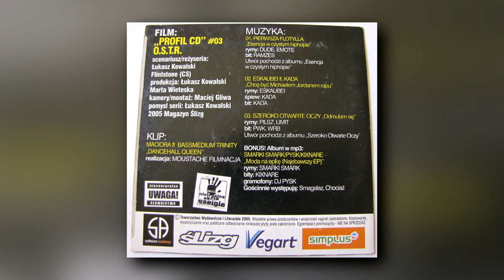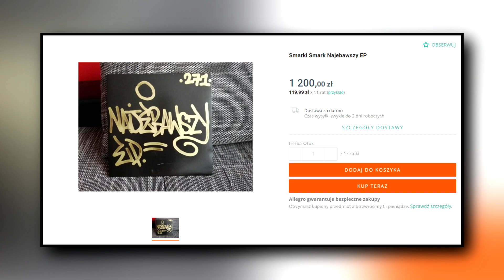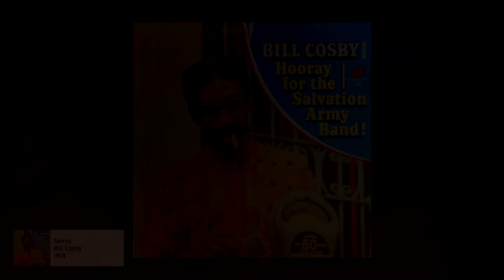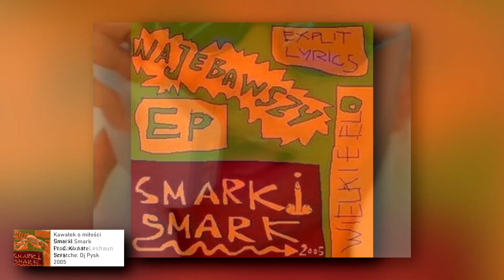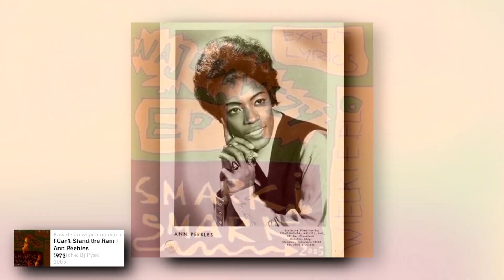Smarki Smark - Najebawszy EP | Sample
W tym materiale umieściłem sample oraz cuty, które są zawarte na ‘Najebawszy EP’ autorstwa Smarki Smarka, Kixnare’a I DJ Pyska.

Jeżeli podobał Ci się ten materiał to zapraszam Cię do subskrypcji mojego kanału, ponieważ już za jakiś czas kolejne płyty, kolejne sample oraz kolejni wykonawcy.

Muzyka z z intra: Maanam - Szare miraże

W filmie wykorzystano cytaty muzyczne z utworów pt.
Smarki / DJ Pysk / Kixnare - Kawałek O Rapie (Oko Za Oko, Rym Za Ząb)
Smarki / DJ Pysk / Kixnare - Kawałek O Pieniądzach (8333.333 Euro)
Smarki / DJ Pysk / Kixnare - Kawałek O Miłości (Amyawy)
Smarki / DJ Pysk / Kixnare - Kawałek O Niczym Konkretnym (Dźwięki Stereo)
Smarki / DJ Pysk / Kixnare - Kawałek O Ściemnianiu Panien (Po Pierwsze)
Smarki / DJ Pysk / Kixnare - Kawałek O Wspomnieniach (Sweet Memories)
Milt Jackson People Make The World Go Round
Doug E. Fresh and Slick Rick - La Di Da Di
DJ 600 V ft. WSZ - Freestyle
Bill Cosby - Sunny
Gary Byrd - Soul Travelin' Pt. I (The G.B.E.)
The Beatnuts - Watch Out Now
Jeru The Damaja Whatever
Jurassic 5 - W.O.E. Is Me (World Of Entertainment)
Redman feat. Erick Sermon - Whateva Man
A Tribe Called Quest - Verses From The Abstract
The Ebonys - I'll Try
LL Cool J ft. Leshaun - Doin' It
Abstract Rude ft. Moka Only - She's Always Right
Dead Prez - Mind Sex
Big L - I Don't Understand It
Brudne Serca ft. Olga - Kawałek z wielokrotnymi rymami do Eli
Dr. Dre ft. Devin the Dude, Snoop Dogg - Fuck You
Snoop Dogg - Tha Shiznit
Rufus & Chaka Khan - Stay
Steady B ‎ft. KRS-One – Serious
Faze-O - You and I (Belong Together)
Jay-Z - 99 Problems
Gang Starr - Ex Girl To The Next Girl
Gang Starr - She Knowz What She Wantz
Coś Mądrego ft. Chociaż - To się wie się
The Masqueraders - (Call Me) The Traveling Man
The Crooklyn Dodgers - Return of the Crooklyn Dodgers
Ann Peebles - I Can't Stand the Rain
Nice & Smooth - Old To The New
The Nite-Liters - Wichita Lineman
Dr. Dre ft. Snoop Dogg Daz Dillinger, Kurupt and Jewell - Bitches Ain't Shit
Big L - Size 'Em Up
Dominic Frontiere - Embassy Row
Gloria Gaynor - I'm Still Yours
Smarki Smarki Prod. BobAir – Coś na sumieniu
Smarki Smark Prod. Quiz – Miliony

Intro powstało przy pomocy sklepu 'De'Molika', do którego serdecznie zapraszam.